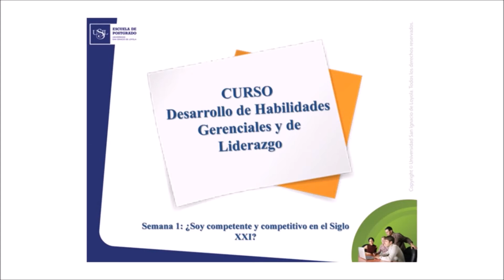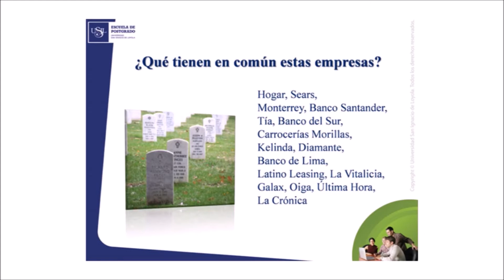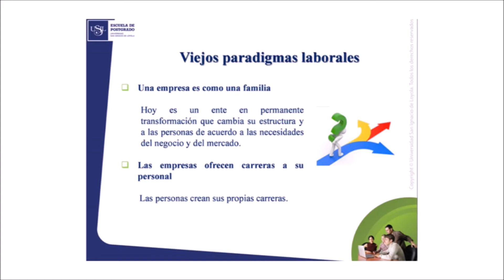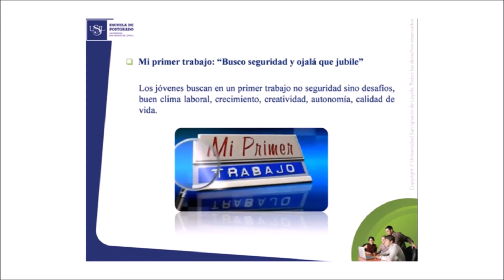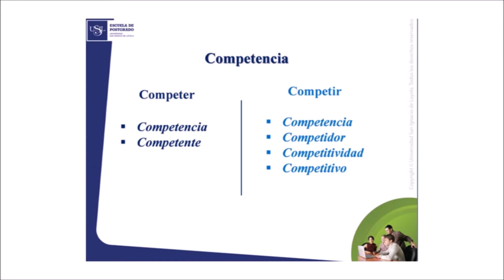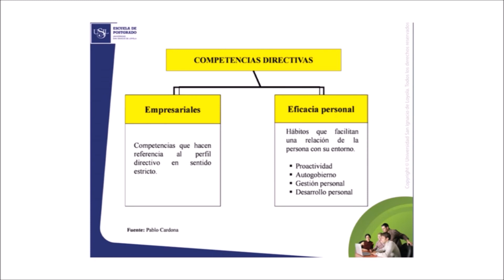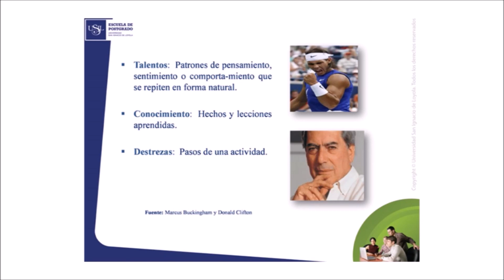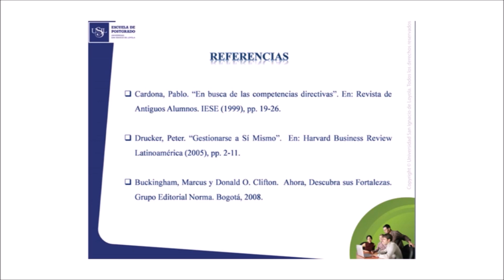Cual será mi rol como líder en un mundo global, desafiante, y complejo, Soy competente y competitivo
Soy competente y competitivo en el siglo 21
Cual será mi rol como líder en un mundo global, desafiante, y complejo